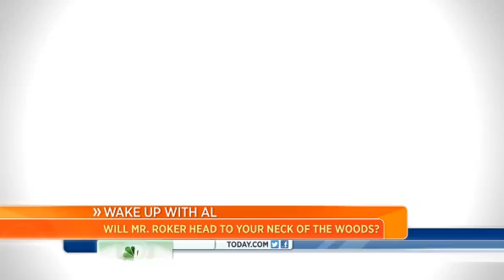Convincing Al To Come See The Southern Writers, The King Twins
Southern writers make the Today Show! Help us convince Al to come to Oxford!  Like this video!!